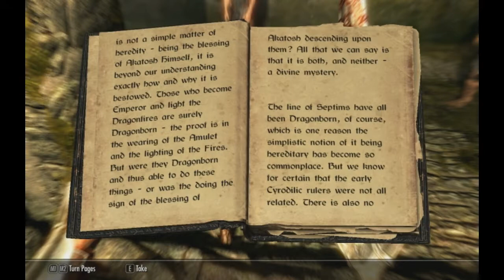Skyrim Ep 1: headshot YES! does not kill D: